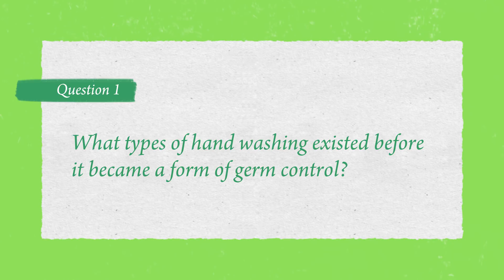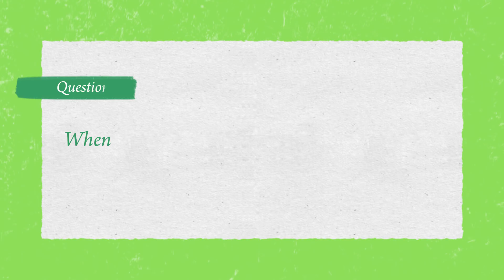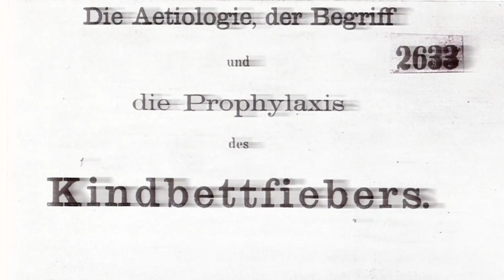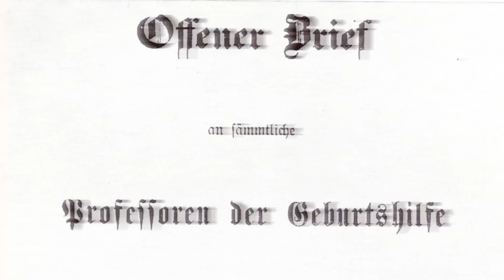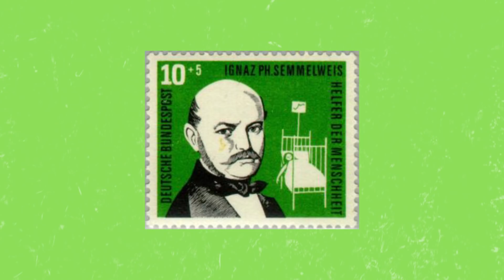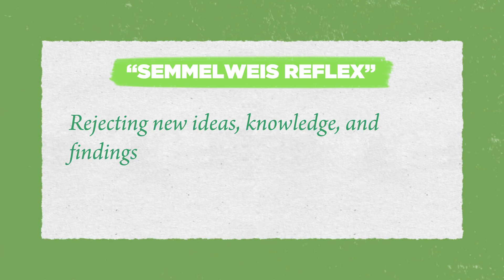Why Do We Wash Our Hands After Going to the Bathroom?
We all know that washing your hands it’s one of the best ways to prevent germs from spreading. But until relatively recently hand washing was something relegated primarily to religious rituals and cultural ceremonies. And the first person to suggest that doctors wash their hands before surgery was put in a mental hospital! Why? Watch the episode to find out.

Written and Hosted By: Danielle Bainbridge
Graphics By: Noelle Smith

Works Cited:
"wash, v.". OED Online. January 2018. Oxford University Press. (accessed February 07, 2018).